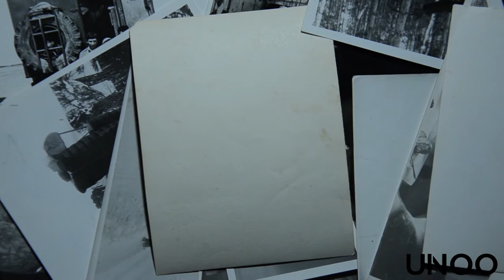Sleep, Our Superpower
Did you know that sleep has such a powerful effect in our lives? Find out what the right amount of sleep, or the lack of it, can do to you.